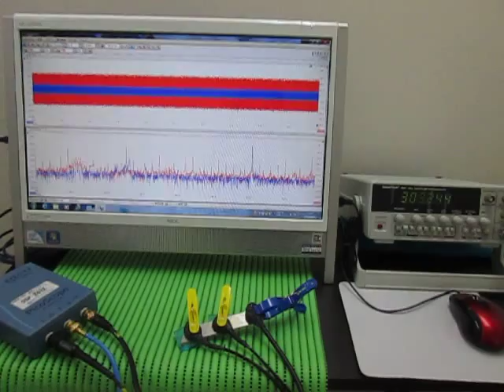超音波テスター(ultrasonic tester)